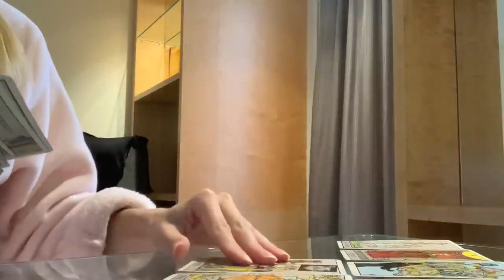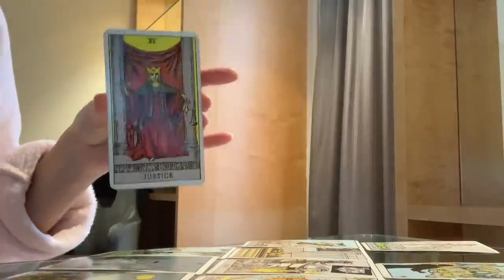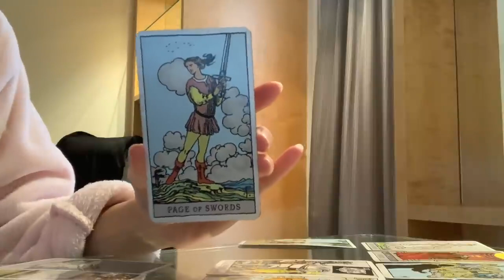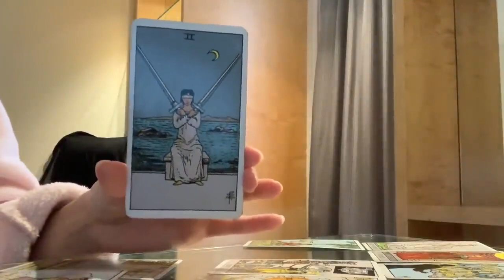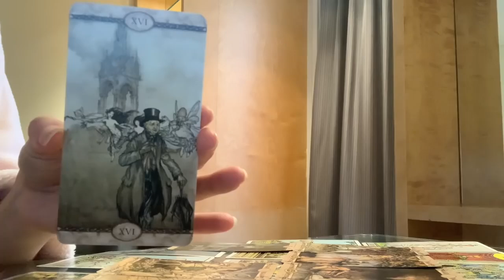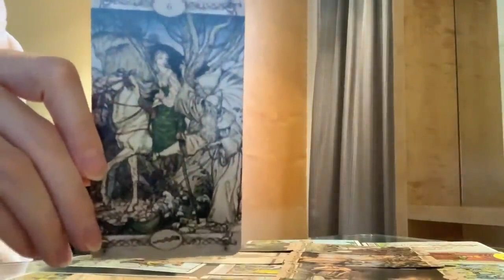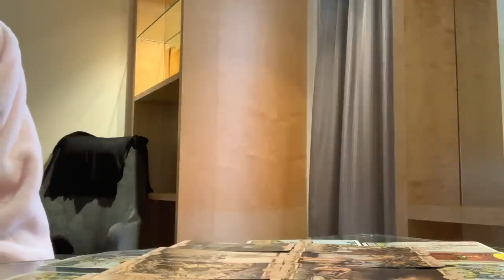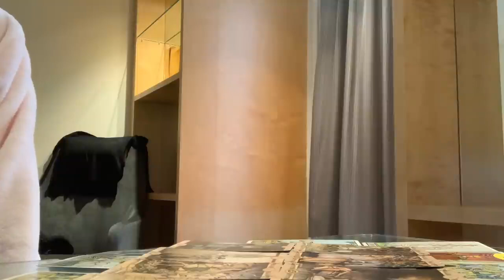Pisces - You will learn the truth today... 😳...25 JANUARY 2023 DAILY TAROT